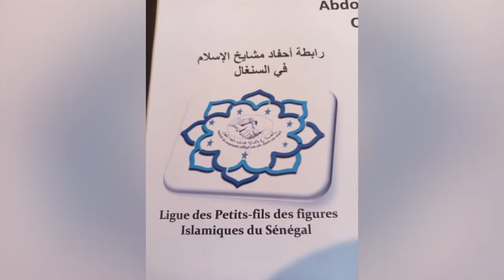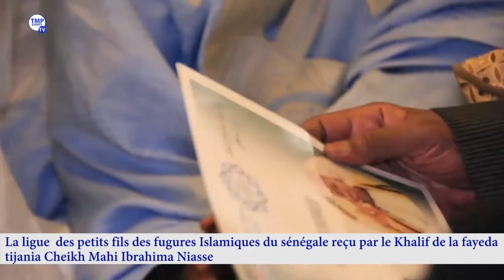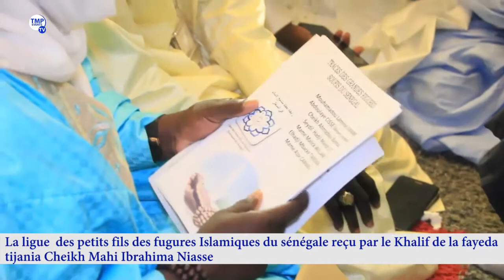Le khalife des Niasséne : la ligue des Fils des Islamiques reçe par le khalife de la Fayeda TIDJIAN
L'amour, la haine, la complexité de la vie. Une vraie vie et ses relations humaines qu’elle contient avec des prix chères à payer et des sacrifices à faire. Mais pourrons-nous véritablement répondre à cette question: que vaut cet amour?
Votre nouvelle série LE PRIX DE L'AMOUR sera bientôt dans les écrans et votre chaîne de TV leader TMP EVENS TV.